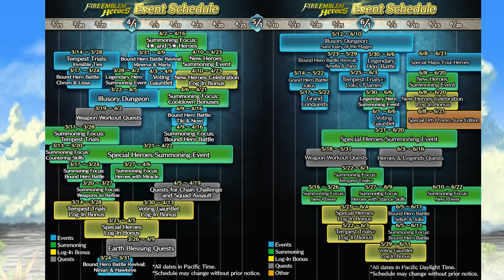Just to be clear, yes, they will be coming back. So stop asking.